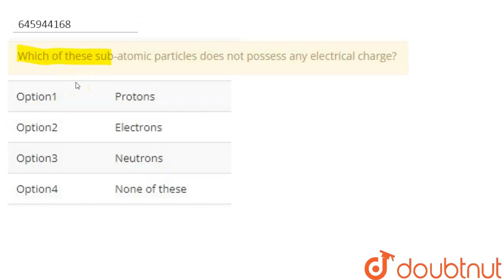Which of these sub-atomic particles does not possess any electrical charge? | CLASS 8 | SOME NAT...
Which of these sub-atomic particles does not possess any electrical charge?
Class: 8
Subject: CHEMISTRY
Chapter: SOME NATURAL PHENOMENA
Board:FOUNDATION

👉 Have Any Query? Ask Us.